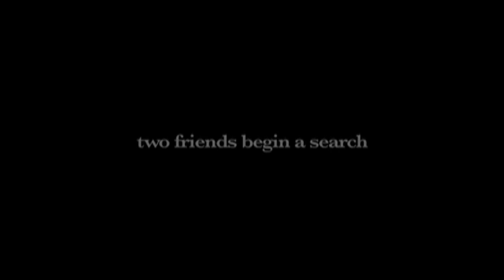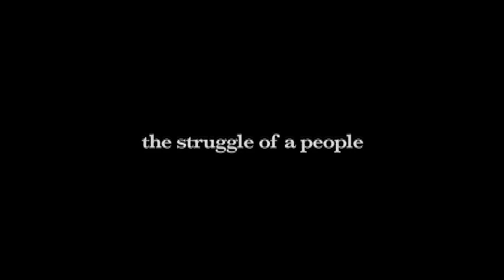Official Trailer: Looking for Ms. Locklear (Rhett & Link Documentary Movie)